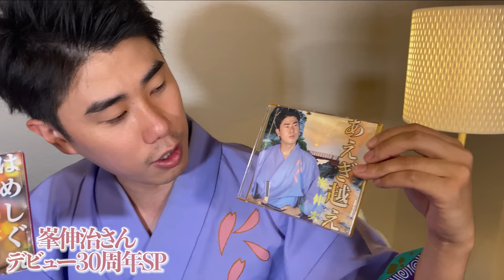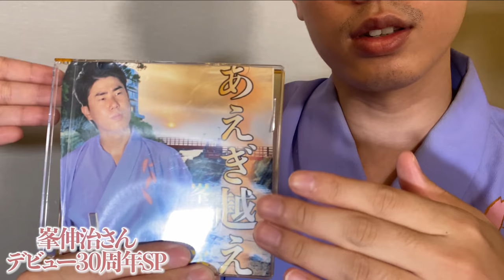コント「若さの秘訣は女喰いって答える大物演歌歌手」ニッキューナナ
「漢はけむくじゃら」　作詞作曲 峯伸治

　海の波に　故郷を想い出す
お前の特別になりたいと　思います
みなまでいうな　漢は語らず
語る言葉はないけれど　伝えたい想いは　人生で

あぁ　毛むくじゃらな俺を
お前は愛してくれるのか
あぁ　お前は無垢だから
誰かと生きることは　できるだろう
でも俺は　お前と寄り添い　歩きたい
毛むくじゃらだから　きっと暖かいだろう

グッズ↓
meisuika